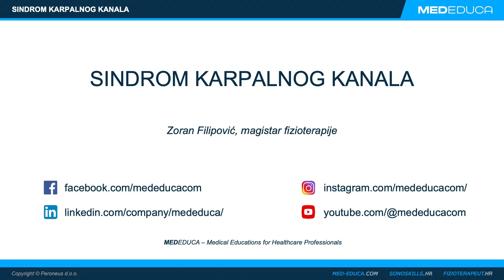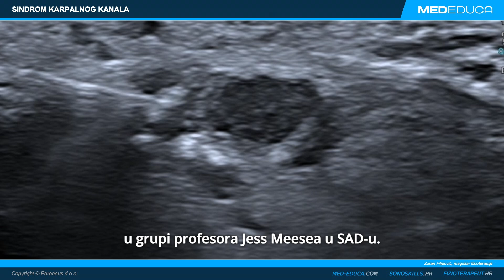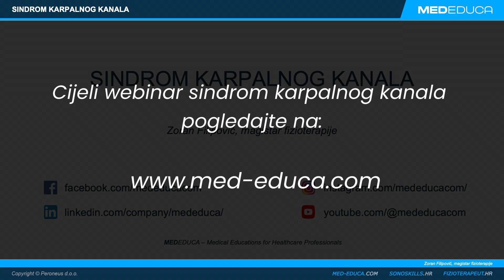Ke-Vin Chang interview | Sindrom karpalnog kanala - NAJAVA WEBINARA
WEBINAR: Sindrom karpalnog kanala
PREDAVAČ: Zoran Filipović, magistar fizioterapije

GOSTI NA WEBINARU:
Ke-Vin Chang, MD, PhD, CIPS, RMSK, ASRA-PMUC — Clinical Professor, National Taiwan University Hospital
Danijel Ščap, MD, spec. ortoped, LKH Südweststeiermark, Österreich, Abteilung für Orthopädie und Traumatologie
Jacob C. Jones, M.D., RMSK, sports medicine physician at Scottish Rite for Children hospital, Dallas, Frisco, USA